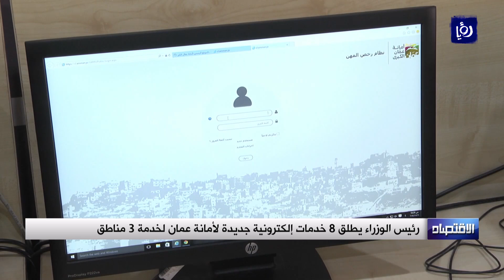أمانة عمان تطلق 8 خدمات إلكترونية جديدة - (1-8-2017)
أطلق رئيسُ الوزراء د.هاني الملقي اليومَ ثمانيَ خدماتٍ الكترونيةٍ جديدةٍ لامانةِ عمان في ثلاثِ محطاتٍ الكترونية ، ضمنَ مشروعِ هندسةِ الاجراءاتِ والتحولِ الالكتروني للخدمات.